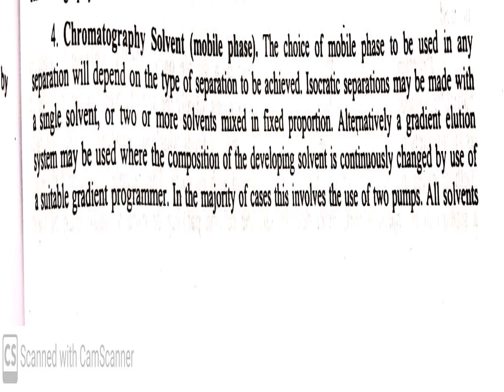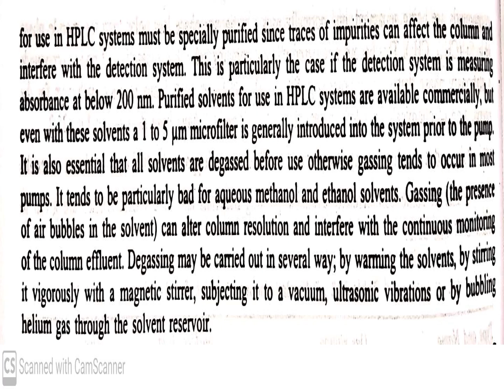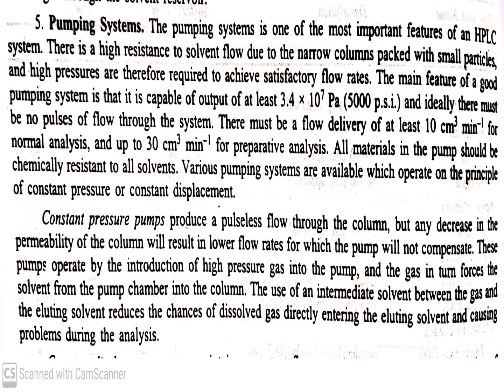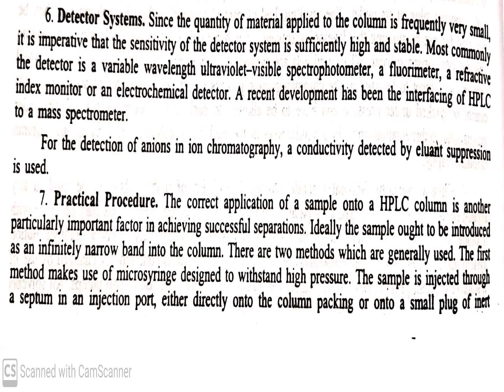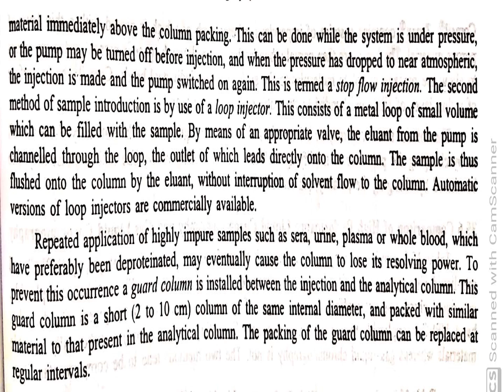Dr. Vijay Devra, M. Sc. SEM-III, Paper-I, Unit-IV, HIGH PERFORMANCE LIQUID CHROMATOGRAPHY III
HIGH PERFORMANCE LIQUID CHROMATOGRAPHY III